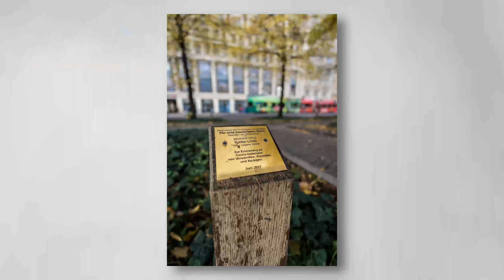Review on the Go mit dem Sony 11mm F1.8 + A6700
mein kleines Video zum 11mm F1.8
eine sehr vielseitige kleine Linse :D

EQUIPMENT
Kameras
A7IV

Kapitel:

00:00 - Intro
02:42 - POV-Part 1
05:59 - Vlogging-Test
07:50 - POV-Part 2
08:58 - Fazit